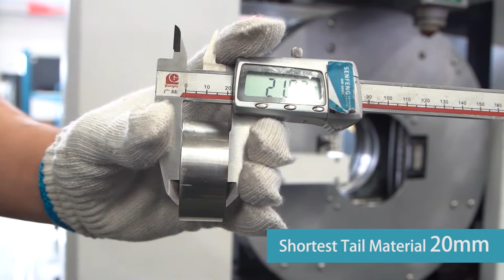Ultra High Speed Laser Tube Cutting Machine SF6016T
SF6016T metal tube laser cutter is also called tube laser cutting machine,which is used for cutting round tube,square tube and other metal tube. Pipe processing range 6500mm* φ10~160mm (square tube: 10*10-110*110mm).
SF6016T metal tube laser cutting machine is equipped with fiber laser device,  laser power  from 1kw to 4kw.
Besides, the machine has a smaller footprint, the size is 9m*2.2m*2.2m.